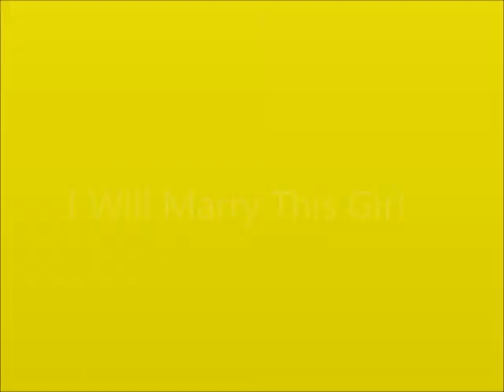bilog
simula palang yan.